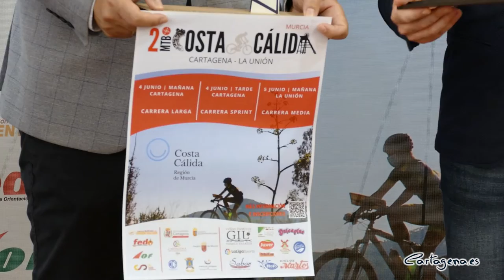Cartagena y La Unión acogen el II Trofeo Costa Cálida MTB de Orientación de Bicicleta de Montaña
El ciclismo unirá a los municipios de Cartagena y La Unión el próximo fin de semana con motivo de la celebración del II Trofeo Costa Cálida MTB de Orientación de Bicicleta de Montaña, que disputará el sábado 4 de junio en la ciudad portuaria y el domingo 5 de junio en la sierra minera.

Así lo han anunciado este miércoles, 25 de mayo, los concejales de deportes de Cartagena y de La Unión, Álvaro Valdés y José Lozano, el director general de Deportes, Francisco Javier Sánchez López y el presidente de la Federación de Orientación de la Región de Murcia, Jesús Martínez Morales.

El edil de Deportes ha explicado que "el 4 de junio tendrá lugar en el entorno de Tentegorra por la mañana la Carrera Larga, mientras que por la tarde se disputará la Carrera Sprint en el centro histórico", ha señalado Valdés.

"Hasta Cartagena vendrán deportistas de toda España para disputar esta prueba regional que, este año, tenemos la suerte de acoger junto con el municipio de La Unión", ha destacado el edil de Deportes.

Su homónimo en La Unión ha reiterado la voluntad del municipio minero por "seguir colaborando con Cartagena a través del deporte", ha dicho José Lozano.

Así, el 5 de junio "se celebrará en la Sierra Minera de La Unión la Carrera Media en horario de mañana", ha explicado el presidente de la Federación de Orientación de la Región de Murcia, que también ha anunciado que la tres pruebas puntuarán para la Liga Española de MTBO y Circuito del Sureste de MTBO 2022.

El director general de Deportes ha destacado que "se trata de una prueba para el disfrute de aquellos que les guste el medio natural", ha dicho Sánchez.

El concejal de Deportes y el director general de Deportes han puesto también en valor "el binomio turismo y deporte" en este tipo de eventos.